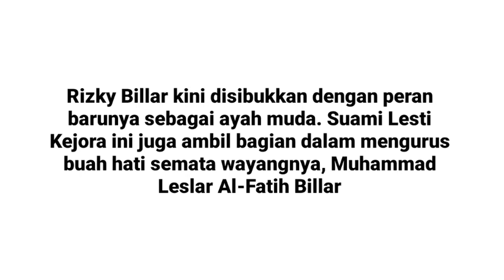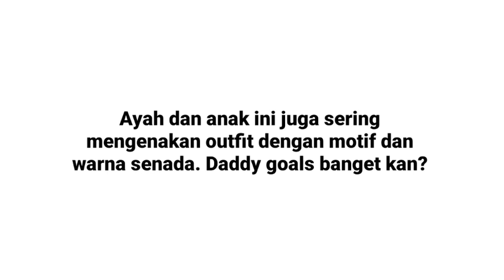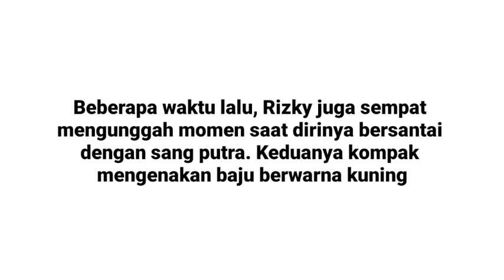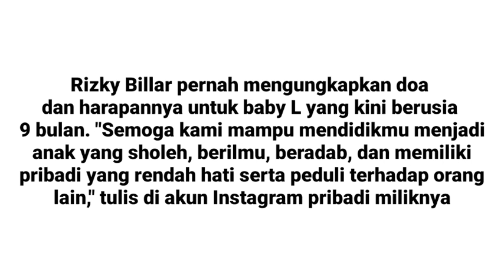7 Potret Ayah Muda Rizky Billar Momong Baby L